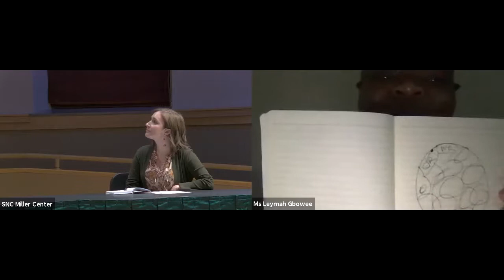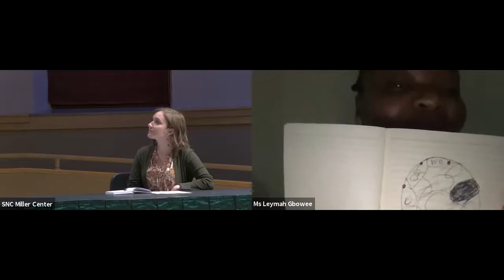Resilience as a Community, a Miller Lecture event with Leymah Gbowee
Leymah Gbowee, peace activist, social worker, human rights advocate and recipient of the 2011 Nobel Peace Prize, spoke as part of a virtual Norman and Louis Miller Lecture Series event on Monday, Sept. 21, 2020.